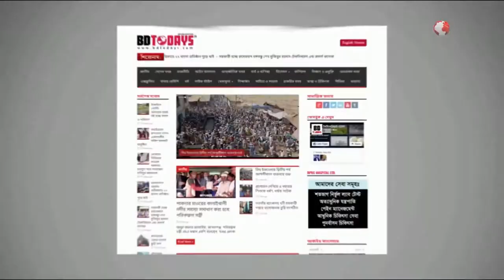২৮০ বোতল ফেনসিডিলসহ মাদক ব্যবসায়ী আটক || Drug dealer arrested with 270 bottles of Phensidyl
কিশোরগঞ্জের ভৈরবে প্রাইভেটকার থেকে ২৮০ বোতল ফেনসিডিলসহ মিজান শেখ (২৮) নামে মাদক ব্যাবসায়ীকে আটক করেছে ভৈরব থানা পুলিশ। মিজান শরীয়তপুর জেলার ভেদেরগঞ্জ থানাধিন বাংলাবাজার গ্রামের কামাল শেখের ছেলে। গত শুক্রবার রাতে শহরের নাটালের মোড় এলাকা থেকে তাকে আটক করা হয় বলে জানায় পুলিশ।